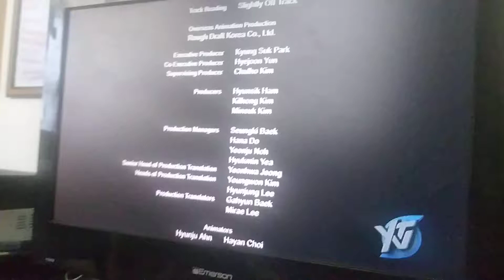Mysticons vs. Spongebob squarepants special movie 2: sponge out of water(28)